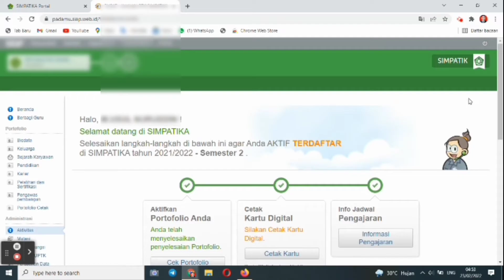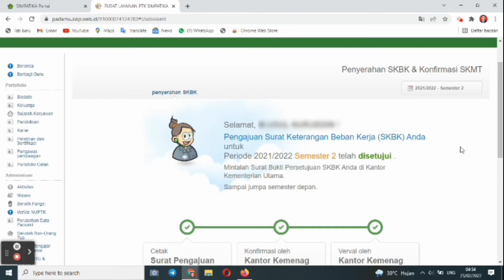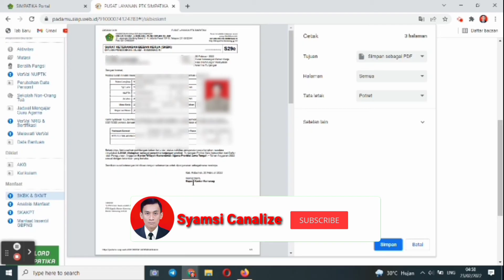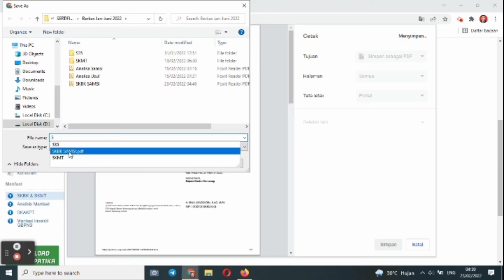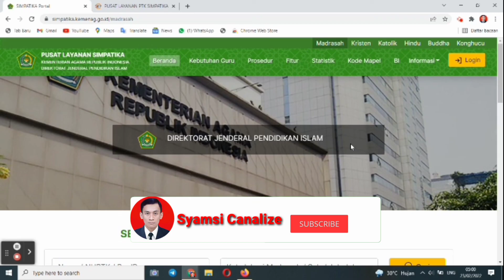Cara Cetak SKBK(S29e) Surat Keterangan Beban Kerja Di#Simpatika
Cara Mencetak SKBK(S29e) atau Surat keterangan Beban kerja di simpatika. Cara Cetak S29e(SKBK). SKBK ini dikhususkan bagi guru yang sudah menerima tunjangan sertifikasi (tunjangan profesi guru) yang menunjukan kelayakannya menerima tunjangan. Cara Cetak SKBK di Simpatika.